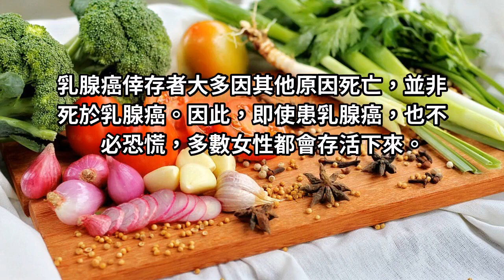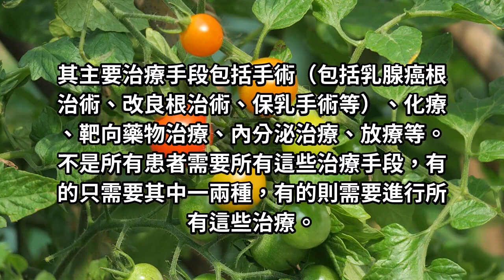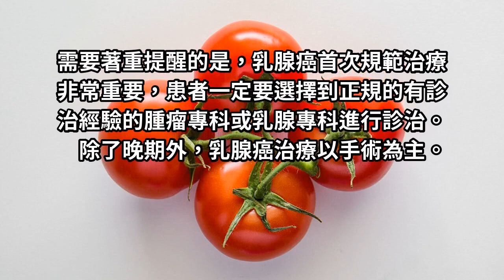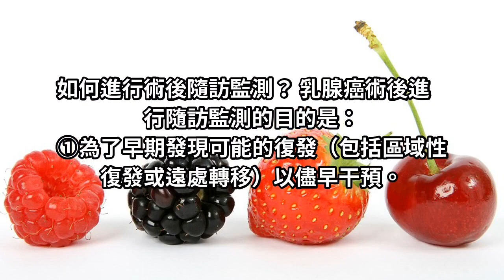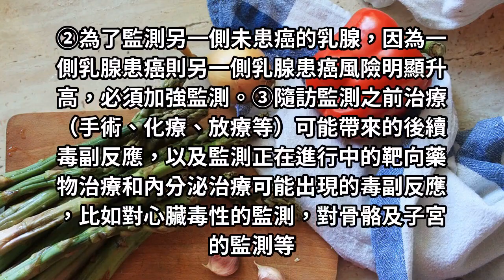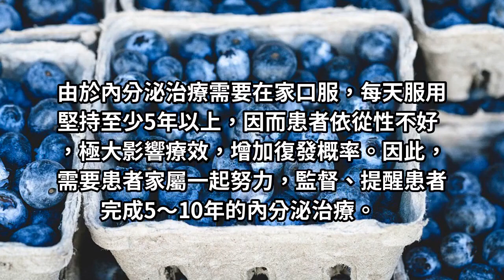阻擊乳腺癌：未病先防，既病防變，腫瘤專家說了一席真心話！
實際上，乳腺癌相對較容易做到早期發現，早診早治完全有可能治癒。